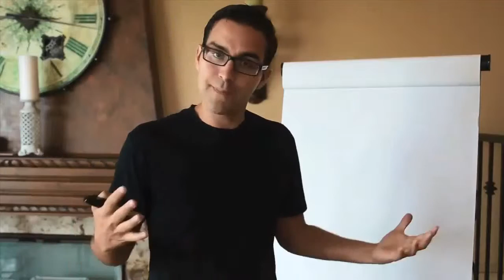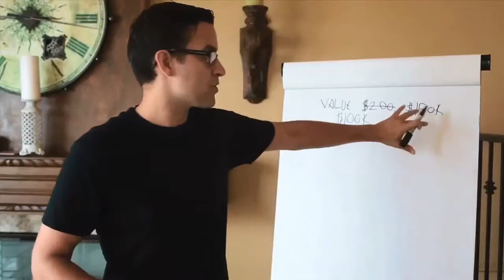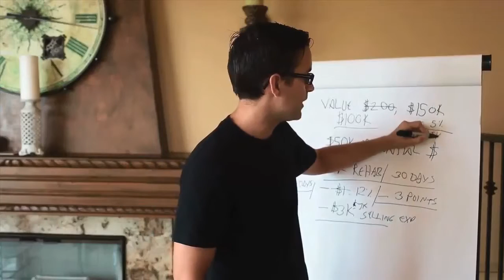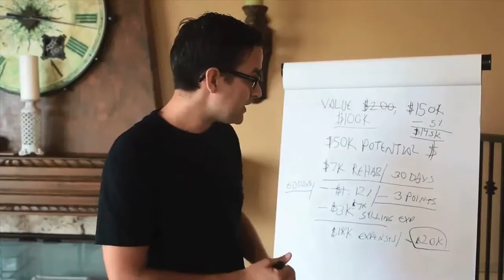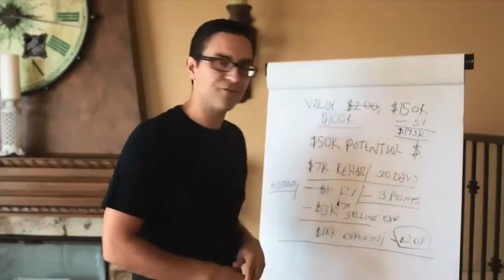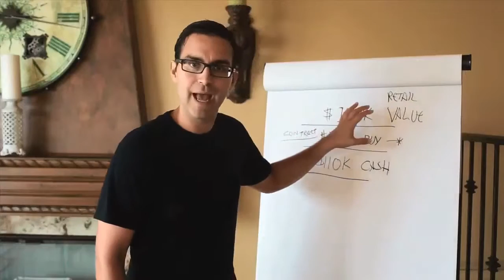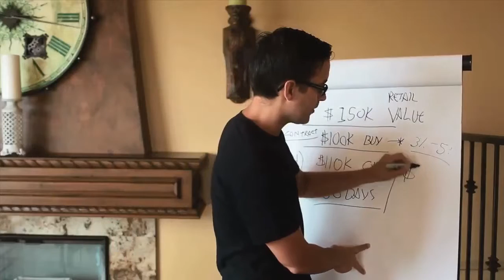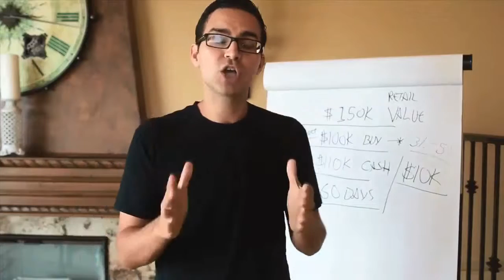How To Wholesale Foreclosures With No Money Down